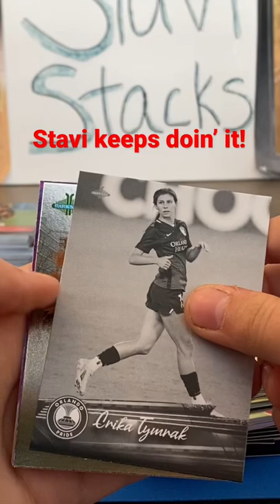Trinity Rodman RC! 2021 Parkside NWSL Vol 2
Another great rip for Stavi! This Cityscapes RC of Trinity Rodman is 😎